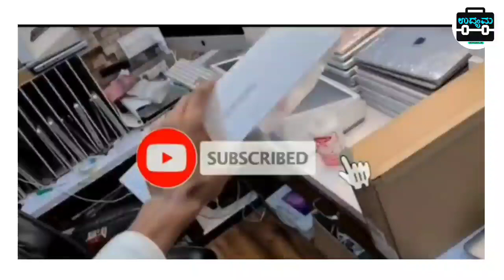Stock - ಅತಿ ಕಡಿಮೆ ಬೆಲೆಗೆ ಇಲ್ಲ ಮಾತ್ರ ! | Business Ideas In Kannada | New Business Ideas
Kannada Business Ideas | Business Ideas | New Business Ideas | Low Investment Business
Macbook Business in Kannada

Company address :
Opposite Ruby hospital,
Ambedkar nagar tagore nagar,
Vikhorli(E)
Mumbai 400048

Business Ideas | Business Ideas In Kannada | Business in Kannada

Channel Tags :
2. business ideas in karnataka
3. saree business in kannada
4. business ideas in karnataka kannada
5. small scale industry information in kannada
6. own business list
7. small business without investment
8. village business ideas in karnataka
9. small business tips and tricks
10 .business tips of the day
11. business tips for success
12. business tips for beginners
13. business tips 2020
14. best business tips
15. 10 business tips
16. business ke tips
17. business for sale in karnataka
18. manufacturing business for sale in karnataka
19. low investment franchise in karnataka
20. business ideas in karnataka
21. business opportunity in bangalore
22. government franchise opportunities in karnataka
23. manufacturing business for sale in mangalore
25. business for sale in bangalore

business kannada
small business tips
business tips